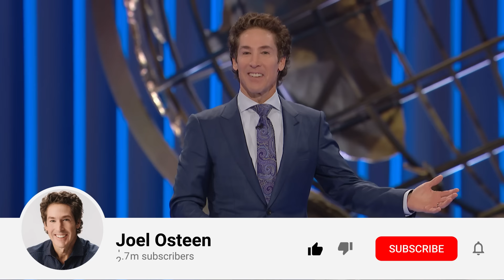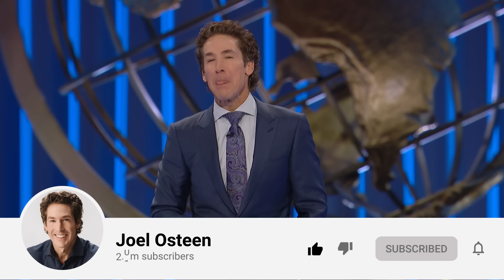A Fresh Anointing | Joel Osteen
God has fresh anointing prepared for every season of your life. His favor is greater than any force that comes against you.